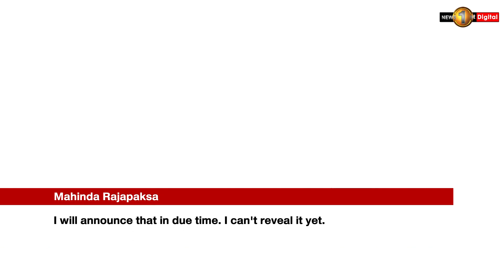PRESIDENTIAL CANDIDATES: SLPP Candidate Remains Undecided - Mahinda